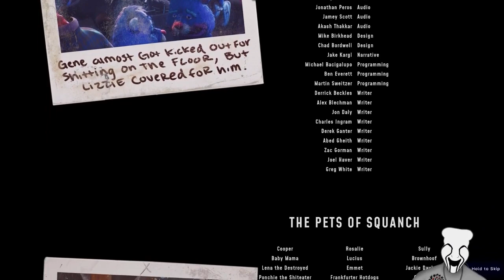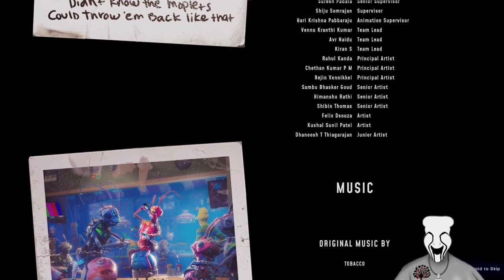I'm Getting High On Life Finale!!!